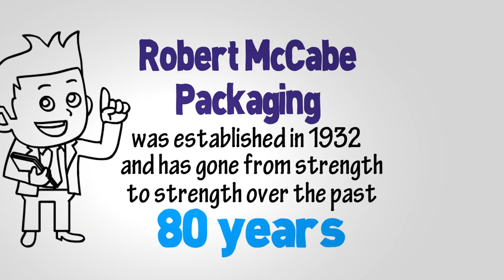Robert McCabe Packaging